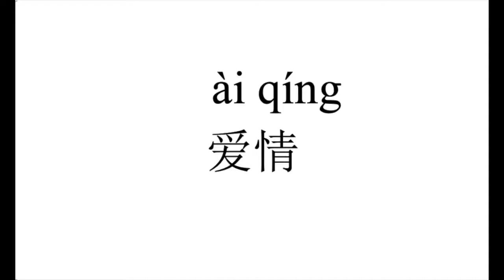10 How to pronounce 爱情（ai qing） in Chinese?